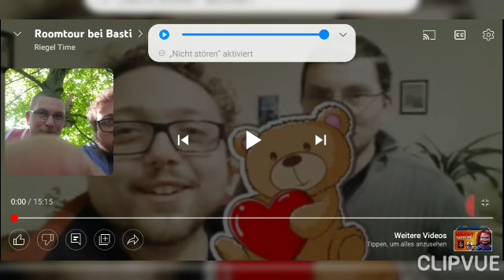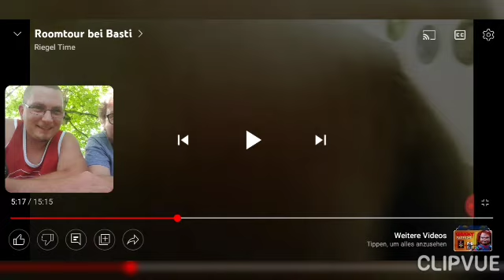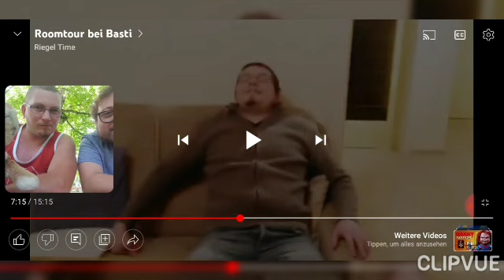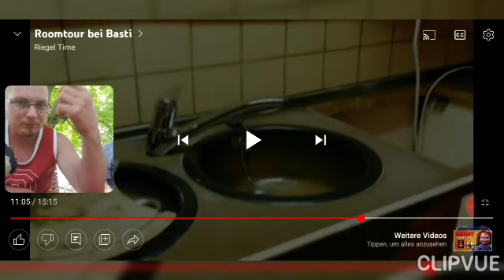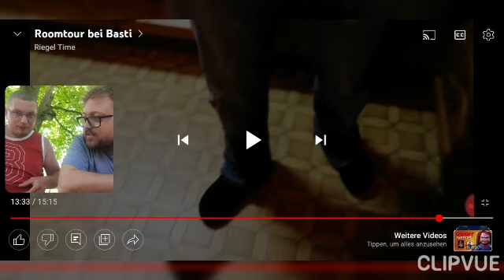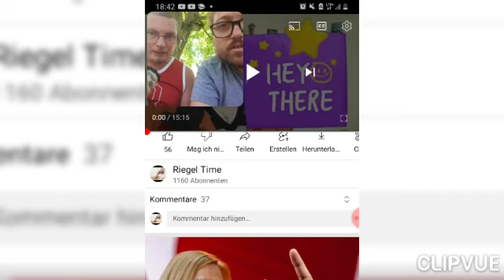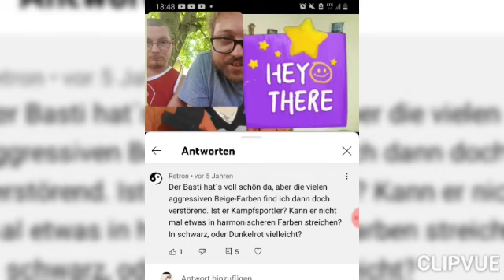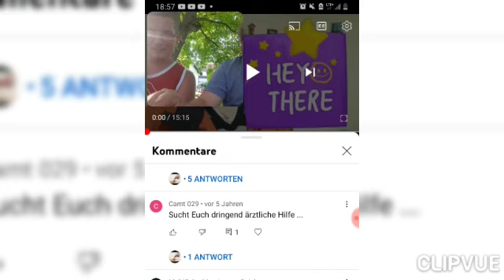Eine kleine Zeitreise🙂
Post kann man hier hin schicken:
Maximilian Riegel
Postfach 41 00 34
86067 Augsburg